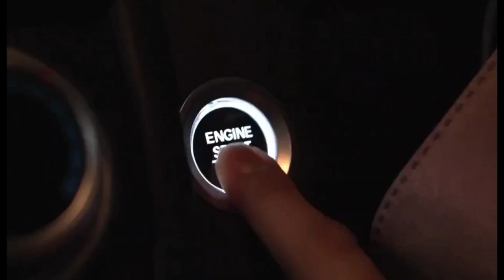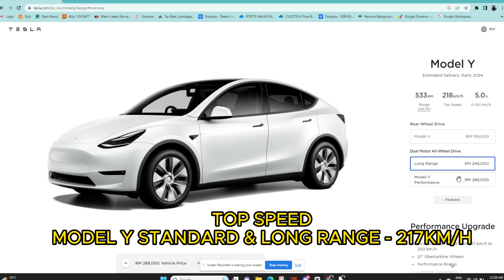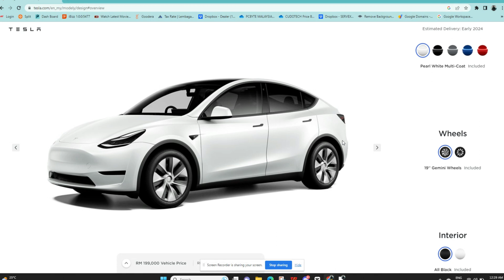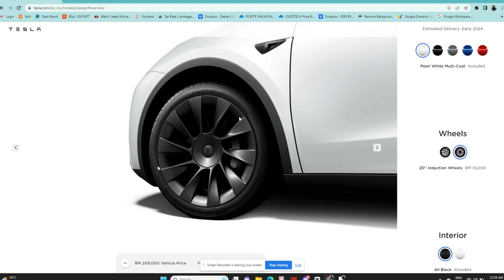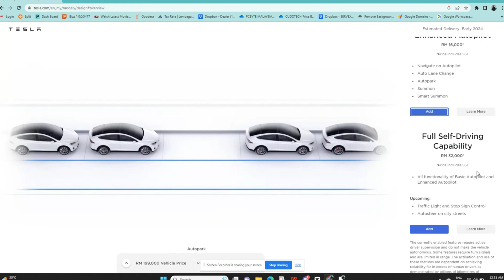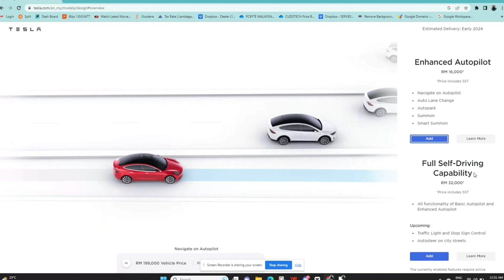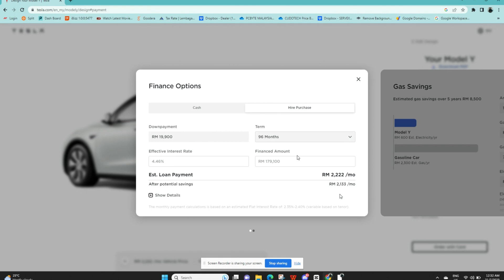TESLA MODEL Y HARGA RM199,000? BIAR BETUL ABANG ELON MASK NAK BAGI HARGA JACKPOT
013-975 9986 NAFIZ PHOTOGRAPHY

NAK BOOK KERETA HONDA BOLEH ROGER SALESMAN DIBAWAH
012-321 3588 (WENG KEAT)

NAK BOOK KERETA PERODUA AREA PANTAI TIMUR BOLEH ROGER SALESMAN DIBAWAH
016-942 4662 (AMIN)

SESIAPA SALESMAN KEREGA BARU / 2ND / RECOND BOLEH CONTACT SAYA UNTUK BUAT COLLABS
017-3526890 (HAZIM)